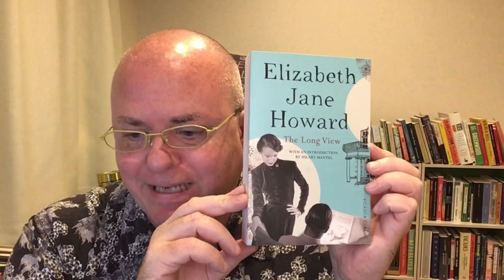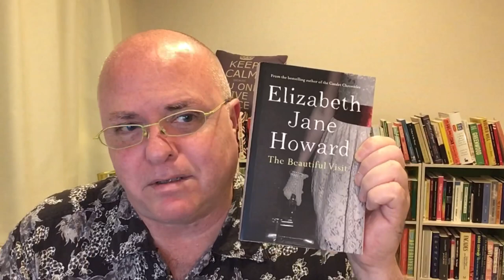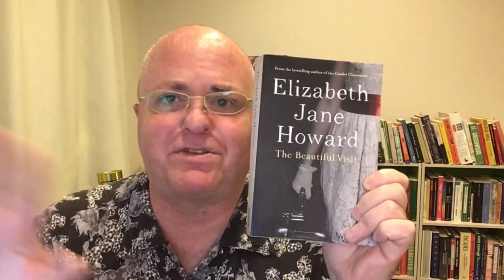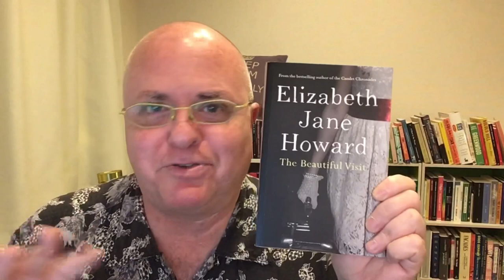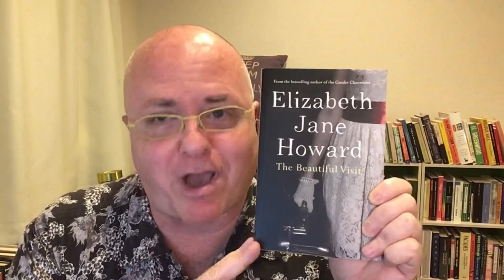Shawn the Book Maniac reviews The Beautiful Visit by Elizabeth Jane Howard